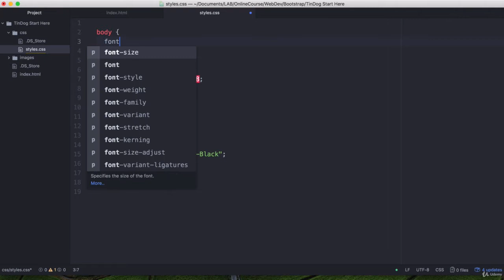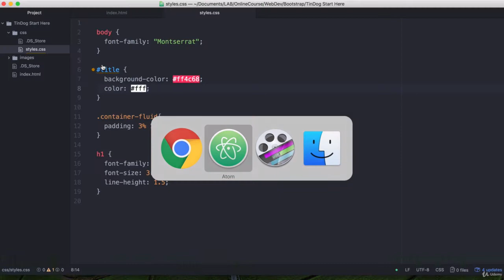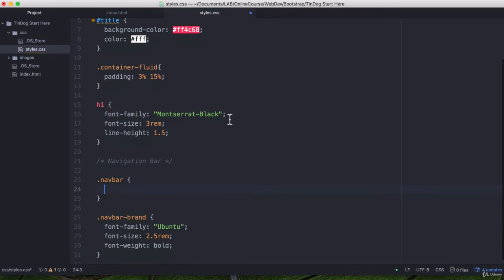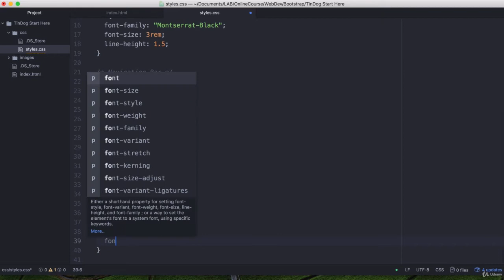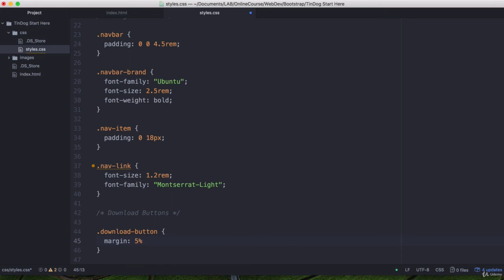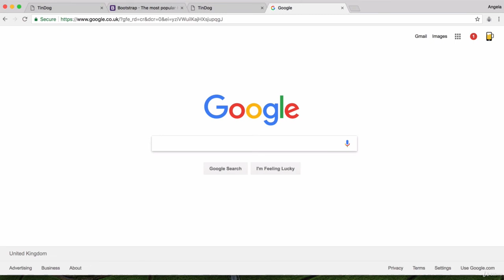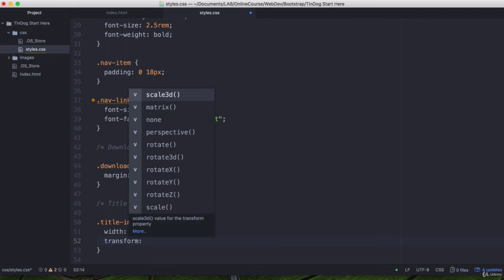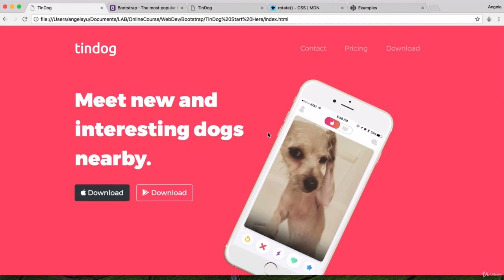Styling Our Website Challenges and Solutions